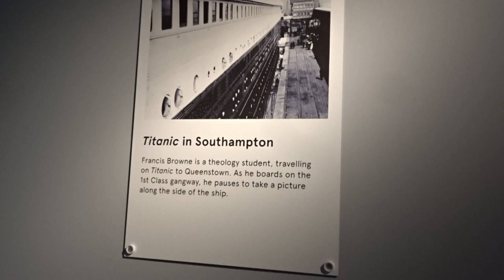SeaCity Southampton Titanic 27 October 2018 #16